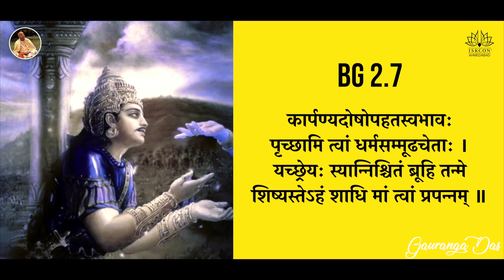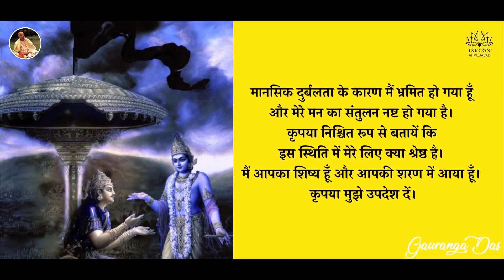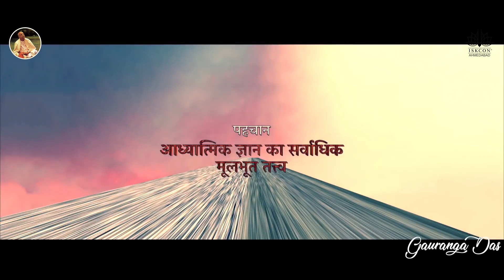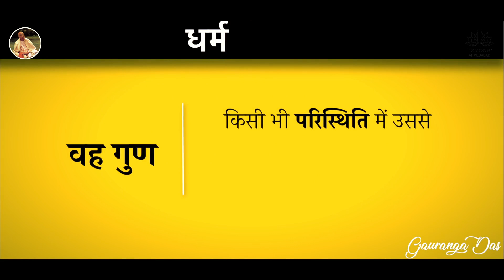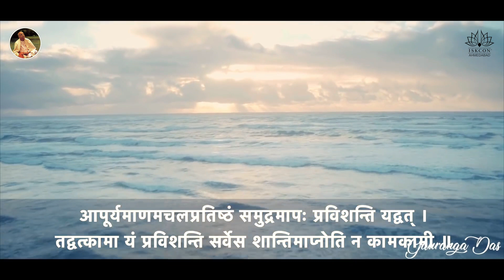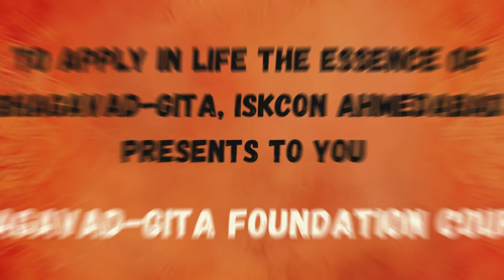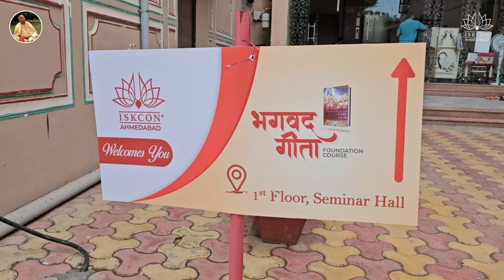Bhagavad Gita in 10 minutes | ISKCON Ahmedabad